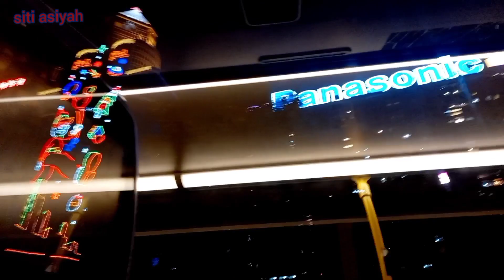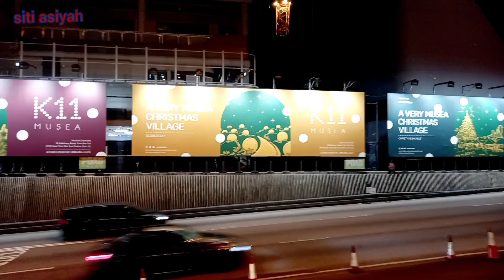HONGKONG Vlog 2020 | Malam Hari dari Causeway bay Sampai Sham Shui Po || liburan AKHIR TAHUN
HONGKONG Vlog 2020
| Malam Hari dari Causeway bay  Sampai Sham Shui Po ||
 liburan AKHIR TAHUN

hai semuanya assalamuaikum
teman 2 di malam hari ini
saya dan teman saya menikmati
| Malam Hari dari causeway bay Sampai
Sham Shui po dan menikmati liburan akhir tahun
yuk ikuti keseruaannya kita pulang liburan ya